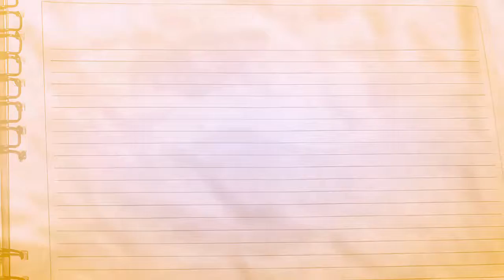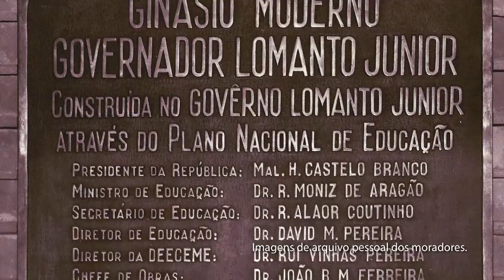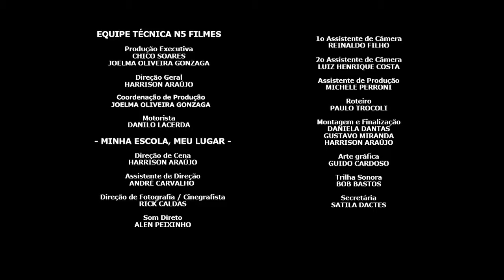Minha Escola, Meu Lugar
Quadro do programa Intervalo da TV Anísio Teixeira onde em cada episódio uma escola da Rede Pública Estadual é retratada mostrando suas dependências, funcionários, alunos e professores, onde da comunidade onde ela está inserida. Neste episódio o colégio Lomanto Júnior, localizado no bairro Itapuã tem sua história mostrada juntamente com a história do bairro.